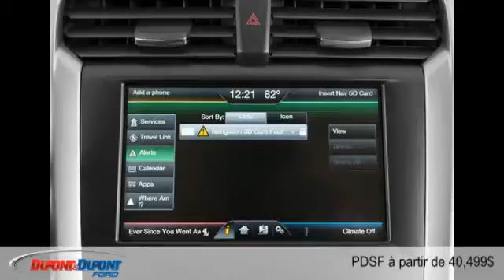Ford Fusion Energi 2014 à Gatineau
Ford Fusion Energi 2014  à Gatineau chez Dupont & Dupont Ford Gatineau [D2C-1513]